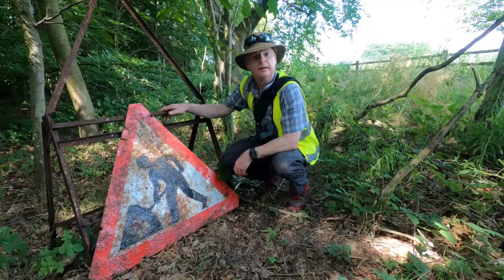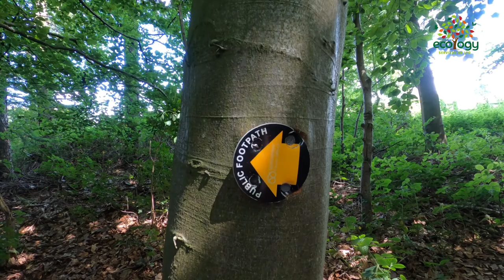3 reasons for summer badger surveys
Is a change really as good as a rest?  Doing something different can certainly make life a bit more interesting.

Here’s 3 reasons why badger surveys (mostly carried out in winter and spring) can be a refreshing change in summer.

For all you ecologists and budding ecologists - watch out for more videos coming soon.

See you next Sunday for another Ecology Matters – have a great week everybody 😊